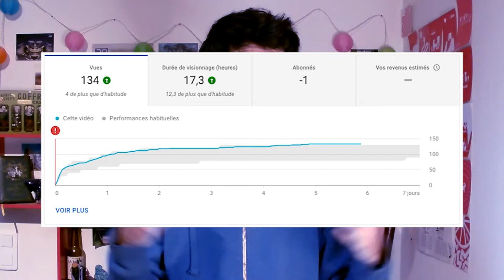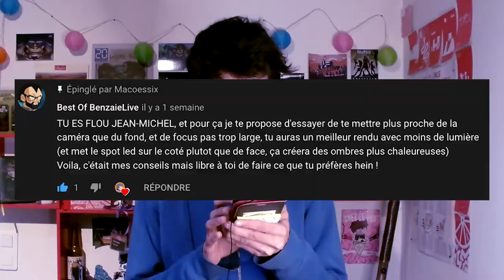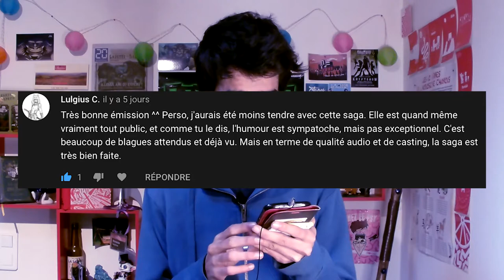Salut #5 : Bloqué, Porno et Conclusion ?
🎶 Musique 🎶

• Were You Become A Hero!
• Ordon Village - Twilight Princess OST